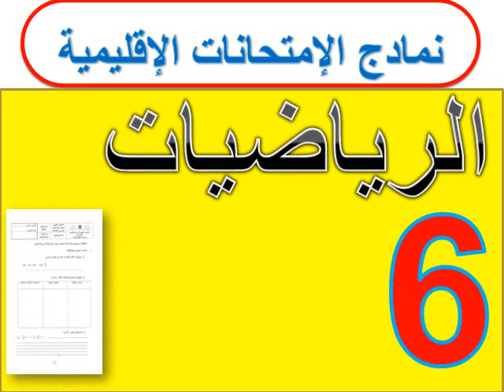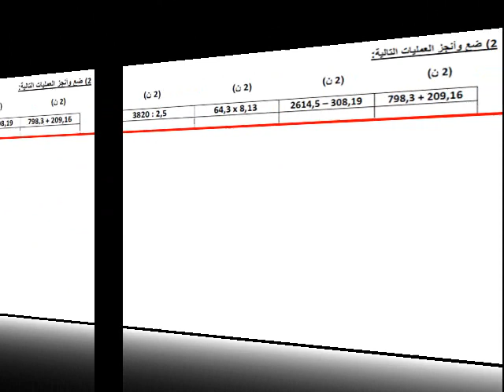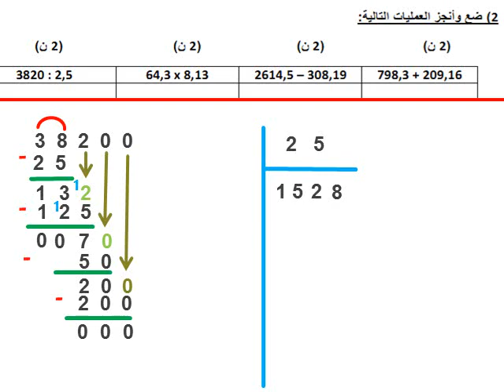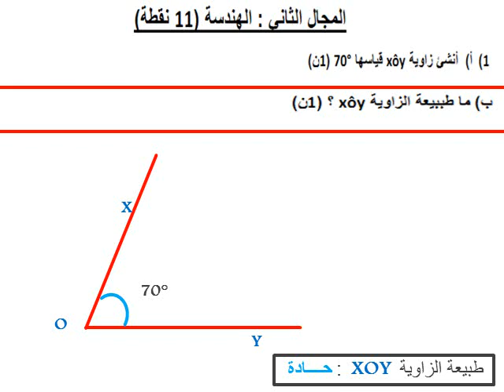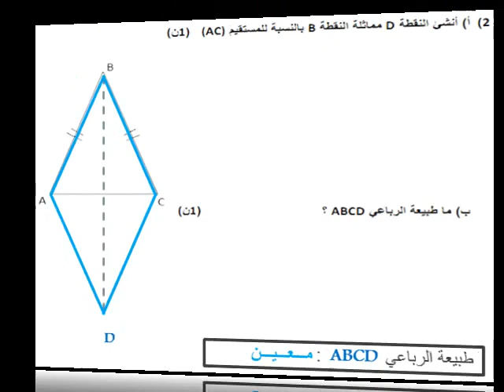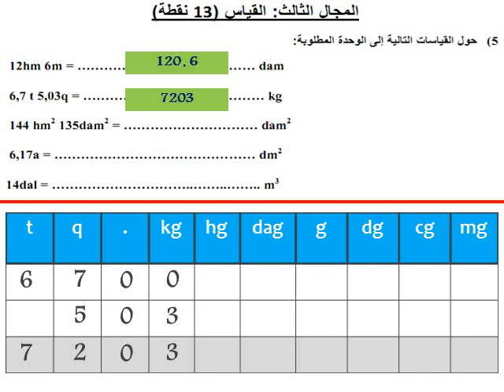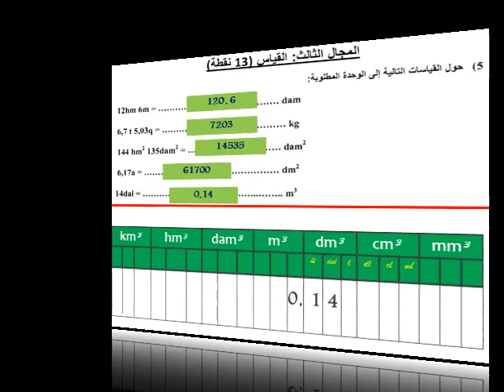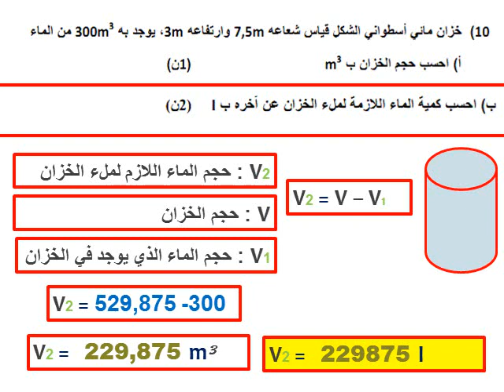الرياضيات - نمادج امتحانات اقليمية - النمودج 2تصحيح(المستوى السادس)